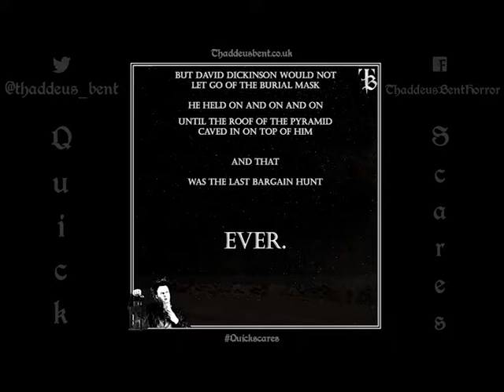Thaddeus Bent's Quickscares Vol.20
thaddeusbent.co.uk

Many of my fans are important, and they haven't got time for your nonsense. That's why I created Thaddeus Bent's Quickscares, for some quick thrills of terror every Thursday for when your own the go.

"Bent's tight storytelling and incessant zany details never fail to amuse- genuinely put you on the edge of your seat!"

“Creative, Original, Eclectic and down right Bizarre- but also Wickedly Funny!”

 “For fans of Matt Holness’ Garth Marenghi and Alan Partridge, Thaddeus Bent is as kitsch as he is good. Expect the unexpected – and the expected for that matter – cover all bases, then throw it all away and just go see him anyway."

"a comedy act somewhere between Rik Mayall and Garth Marenghi."

'It will be incredibly funny’
Best of 2013, Made Up on Stage Liverpool

Fantastic! Dark, surprising and original. Doomed to success - Embryo Salford